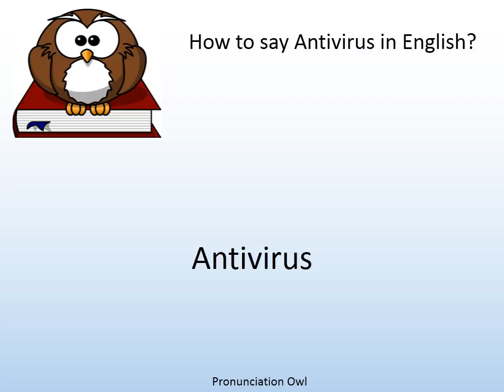How to say Antivirus in English? - Pronunciation Owl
How to say Antivirus in English? Learn the pronunciation of Antivirus!